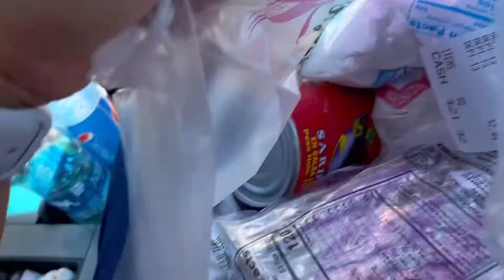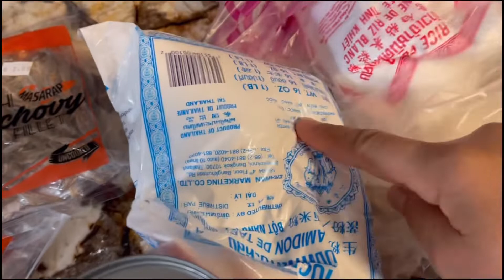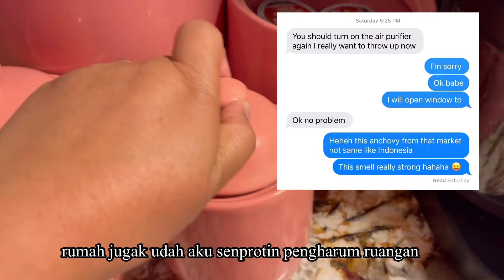MASAK IKAN TERI BALADO l SUAMI BULE SAMPAI MAU MUNTAH !!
Assalamualaikumwrwb Teman Teman semua ya . Perkenalkan mama saya tika figone asal dari duri riau. Sekarang saya menumpang tinggal di negara asing amerika bagian california. Saya menikah dengan warga negara amerika tahun 2016. USIA pernikahan saya Sudah 6 tahun dan alhamdulillah sudah dikarunia allah1 anak perempuan cantik. Terima kasih udah nonton video vlog saya ya teman teman . Biar saya semangat dan belajar lebih baik lagi untuk video video selanjutnya . Terima kasih . Semoga teman teman semua beri kesehatan dan rezeki yang melimpah amin ya ALLAH…

IKAN TERI BALADO
SUAMI BULE
indonesia dan amerika